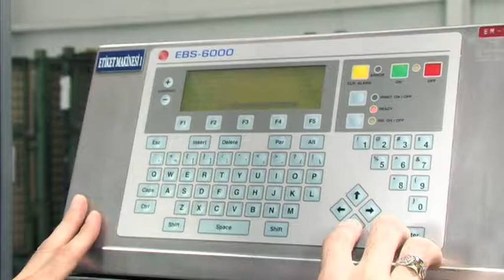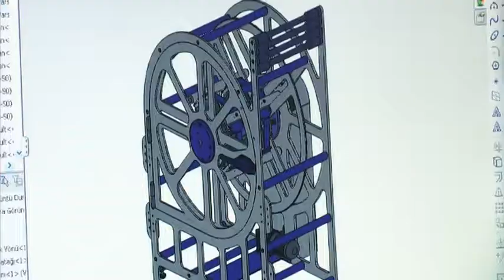Aral Tanıtım Filmi - II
Aral Oto Yan Sanayi tanıtım filmi 2